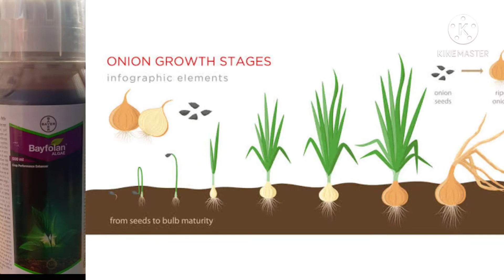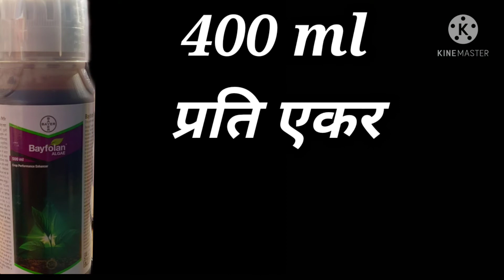BAYFOLAN algae / Bayer bayfolan algae / beflon algi